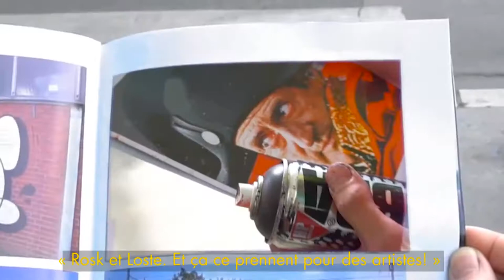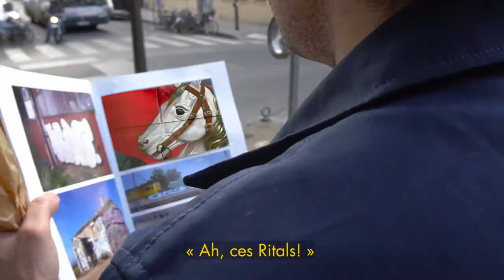Kobra Paint Official - Rosk & Loste in Paris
Rosk & Loste in Paris, an amazing wall painted in the skatepark of Bercy.

Special thanks to: Sophie Pointgraff - Cineska - Graffgo Magazine